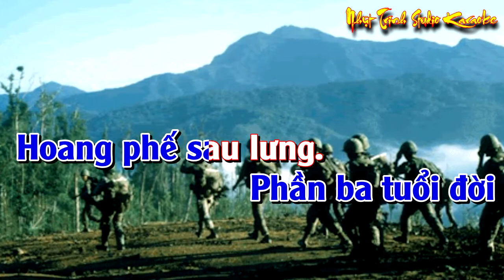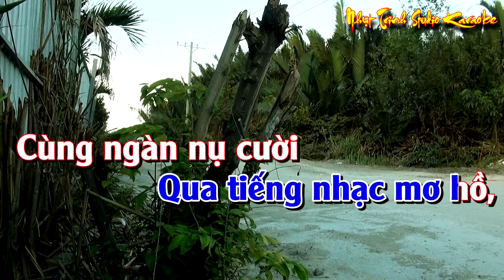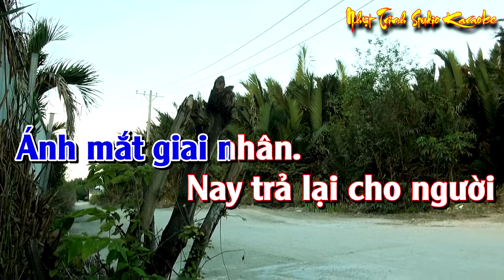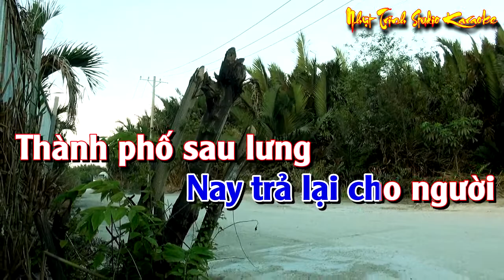Thành Phố Sau Lưng TONE NAM KARAOKE